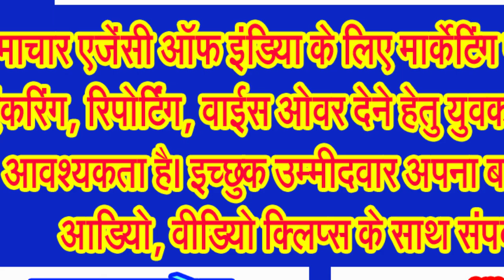प्रदेश सरकार भाजपा की, पालिका पर कांग्रेस काबिज, जनप्रतिनिधि मौन, आवारा मवेशी मचा रहे जमकर आतंक.....